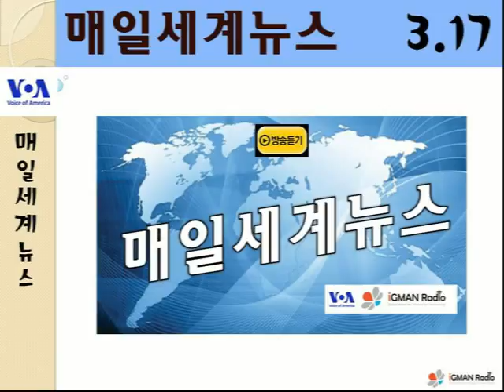2016 3 17 매일세계뉴스